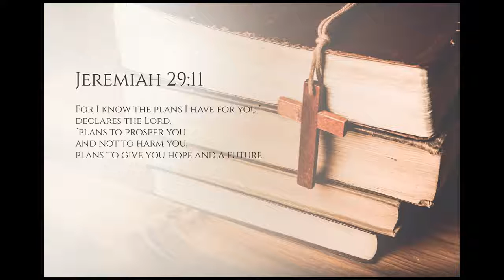Purpose in Life - A converation with Jesus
Ever wonder why you are here, on this earth? What is your purpose? Why do some things feel right and others don't even though they are both good? What if you don't want to do what your parents want you to, because it doesn't feel right or make you happy? What might Jesus tell you to do if you could hear Him? Based on scripture this mini video lets you know what Jesus may say to you when you feel lost. The full version of this and many other conversations on different topics can be found at googleplay on Android and the appstore on Apple. The app is entitled Fear2Peace.